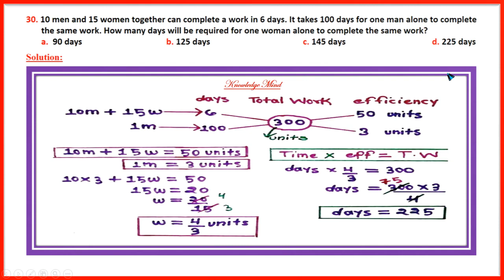10 men and 15 women together can complete a work in 6 days. It takes 100 days for one man alone to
समय और कार्य का खेल  | Time and Work Math Shortcut Tricks | CET, SSC, CGL, CHSL All Exam
This video is about how to solve time & work problem in minimum time.
Q.  10 men and 15 women together can complete a work in 6 days. It takes 100 days for one man alone to complete the same work. How many days will be required for one woman alone to complete the same work?
Time and Work Short Tricks/Problems
Time and Work Math Shortcut Tricks